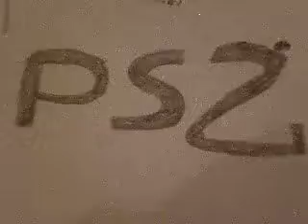vote for a Soccer America International Cup